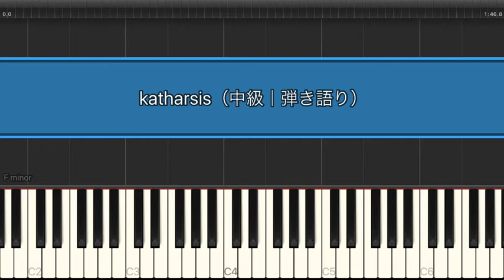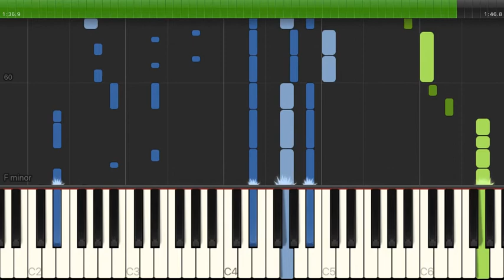katharsis / TK from 凛として時雨 【中級 / ピアノ弾き語り】（電子楽譜カノン）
katharsis / TK from 凛として時雨 【中級 / ピアノ弾き語り】のピアノ楽譜はこちらから

【タイトル】 katharsis
【アーティスト】 TK from 凛として時雨
【難易度】 中級